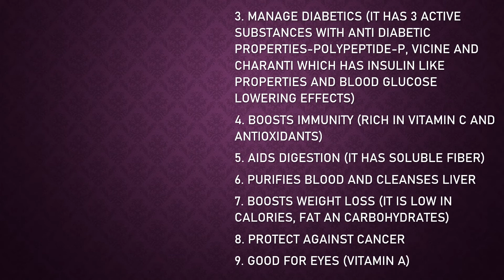BITTER GOURD MASALA FRY WITH HEALTH BENEFITS | BITTER GOURD FRY WITHOUT BITTERNESS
Ingredients:
Bitter gourd – ¼ kg
Table salt – ½ tsp for squeezing bitterness + ½ tsp while preparing curry
Groundnuts – 2 tbsp
Cinnamon stick – small piece
Shahi jeera – pinch
Onion – 1

Preparations:
Squeezing off bitterness from bitter gourd
1) Cut Bitter gourd into small pieces and add ¼ tsp turmeric powder, ½ tsp table salt, mix them well, keep aside for 15 mins
2) Squeeze the juice from bitter gourd pieces and wash them with water
3) Keep the bitter gourd pieces aside.
Masala preparation
1) Dry roast coriander seeds, green cardamom, black cardamom, peanuts, cinnamon stick, red chilli in a fry pan (low flame for 3 mins)
2) Allow them to cool, grind to coarse powder.

Procedure:
1) Heat oil in a pan, add pinch Shahi jeera
2) Add onion, curry leaves
3) Fry them on low flame till onions turn light brown color
4) Add bitter gourd, cover and cook on low-medium flame for 15 mins
5) Add grinded masala powder, fry on low flame for 10 mins
6) Add ½ tsp table salt, mix well for 1-2 mins
7) Bitter gourd masala fry can be served with rice and sambar